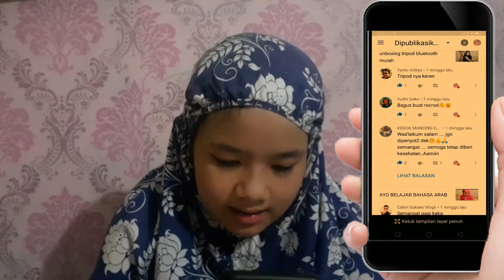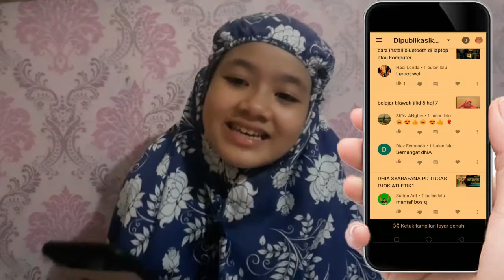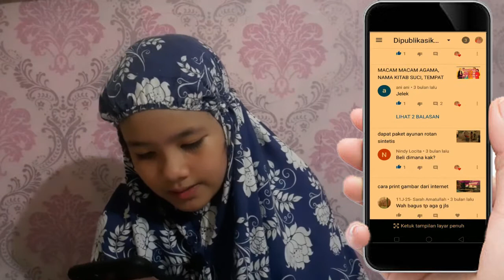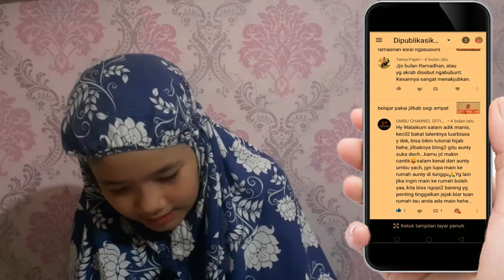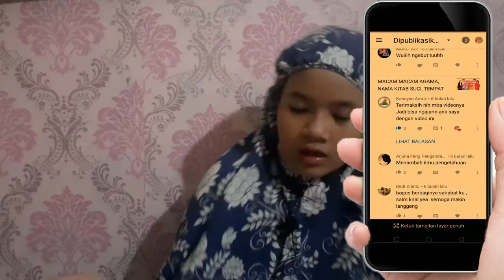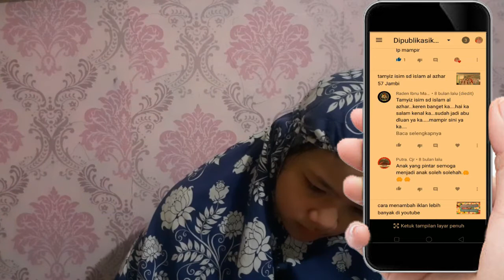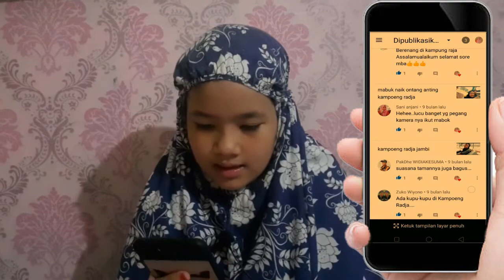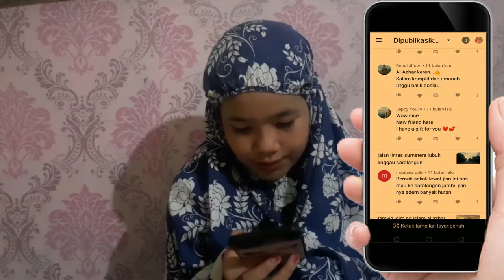Baca komentar pengunjung channel